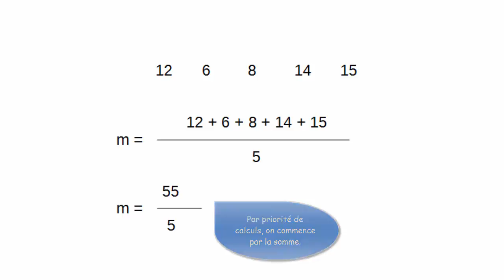Moyenne Niveau 1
Première vidéo pour la classe inversée sur les statistiques.